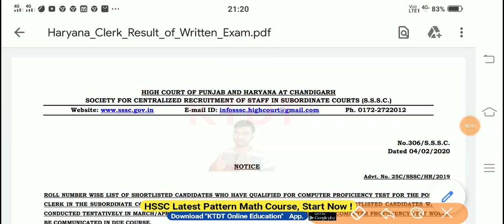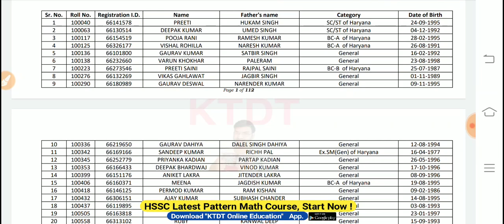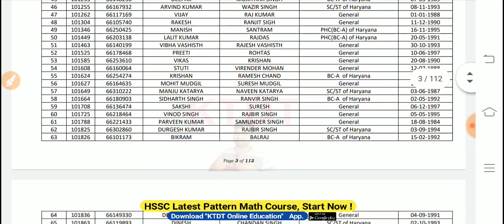खुशखबरी - SSSC Clerk Result Out 2020 || Clerk Written Exam Result 2020 - KTDT